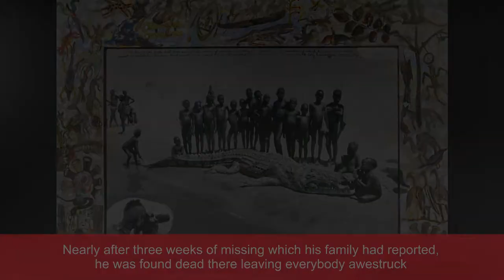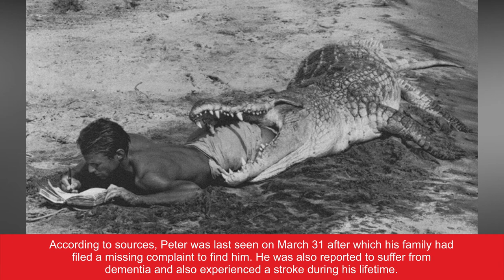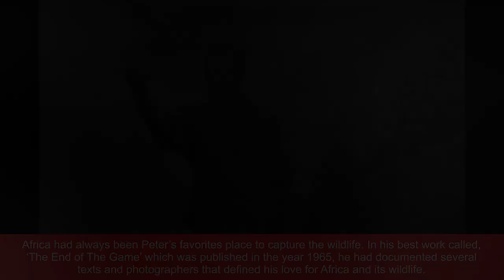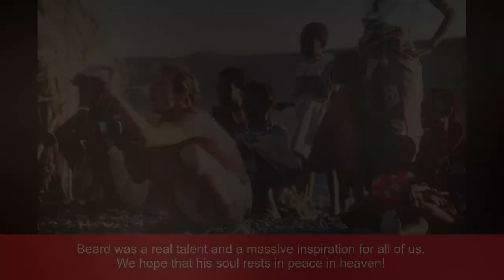PETER BEARD, THE WILDLIFE PHOTOGRAPHER, FOUND DEAD IN NEW YORK